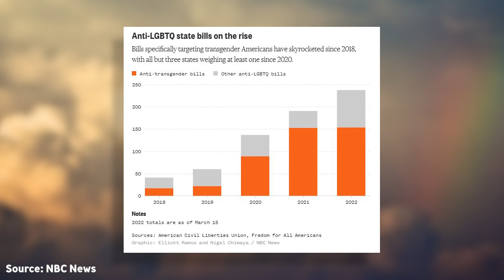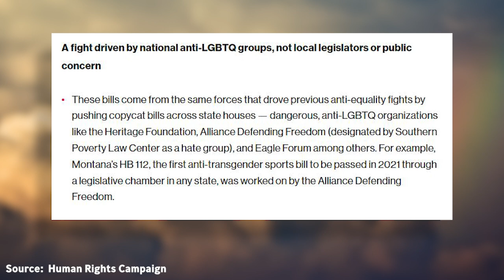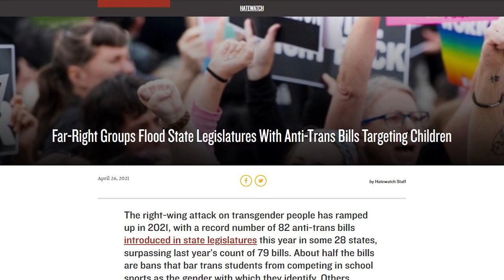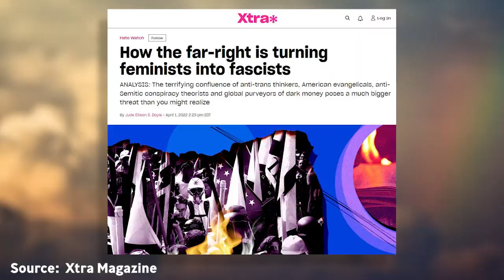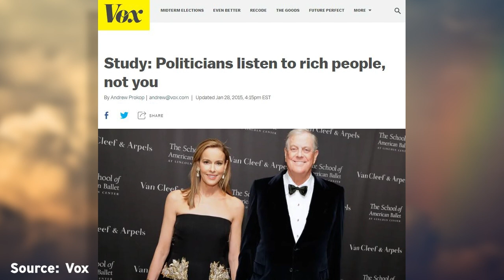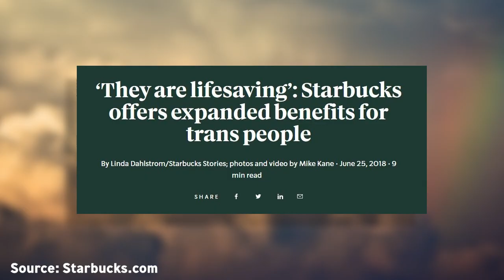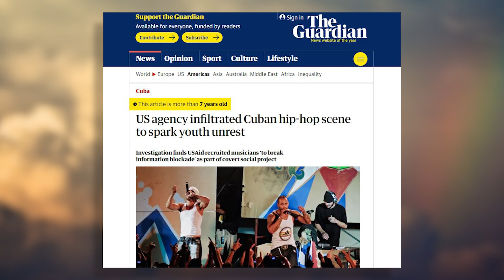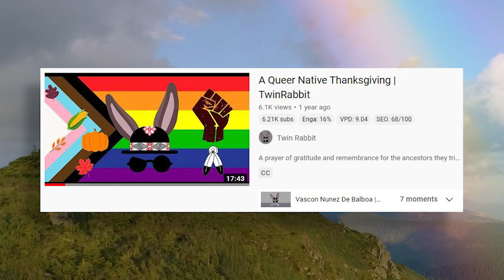Trans People are Under Attack by Authoritarian Capitalist Lobby Groups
Trans people around the world are being attacked by American capitalist-funded lobby groups. It's time for the LGBTQ+ community to seize power and fight back!

---RESOURCES---
Anti-Trans Legislation Tracker:

---ORGANIZATIONS---
Equality Kansas: